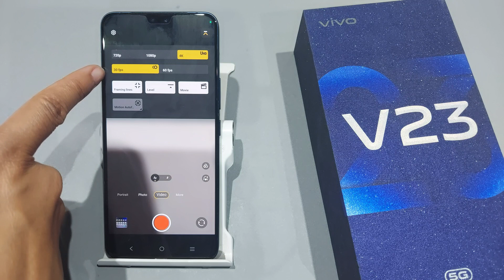How to use 64mp camera in vivo v23,v23pro,v20pro | Vivo v23 me 4k video kaise banaye